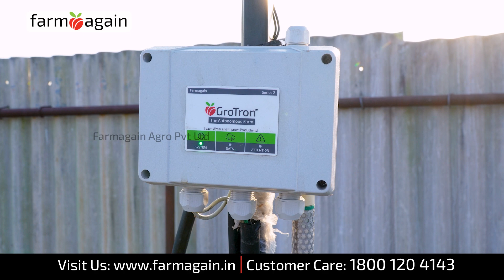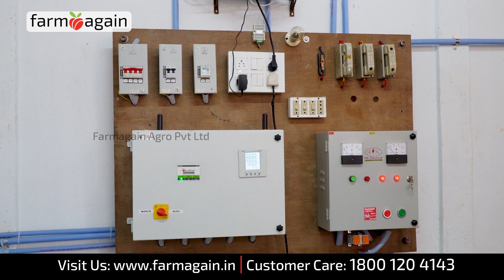விவசாயிகள் கவனத்திற்கு | மஞ்சள் சாகுபடி முயற்சியில் முதல் தலைமுறை விவசாயி |GroTron Technology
Farmagain was incepted in 2013 with the objective of feeding the world with safe-to-consume, non-toxic vegetables and making agriculture lucrative and relevant to farmers. The company’s products fall into three categories – GroTron™ Autonomous Farm System, Farmagain Ecosystem and Crop Care Solutions. More to the specialities of Farmagain, their one-of-its-kind agriecosystem creates an e-marketplace to disseminate information to the stakeholders and enabling them to buy or sell their products or services at the right time at right price with absolute traceability using QR Codes in each transaction.
Head Office: No 20, 2nd Layout, Krishnasamy Nagar,
Ramanathapuram, Coimbatore 641045